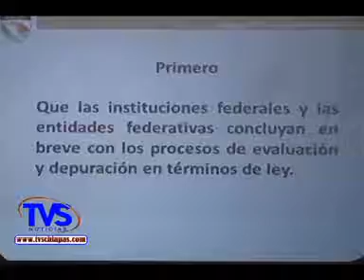TVS Chiapas.- Gobierno Federal y Estados firman protocolo de seguridad Electoral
- Gobierno Federal y Estados firman protocolo de seguridad Electoral